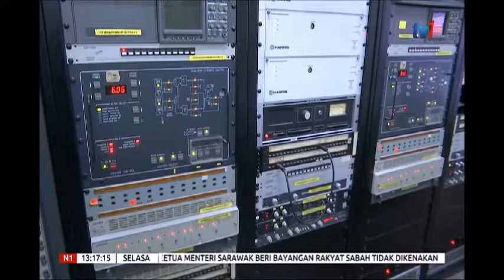N1-SIARAN TV ANALOG DI WILAYAH UTARA DITUTUP-BERALIH KE SIARAN DIGITAL [15 OKT 2019]